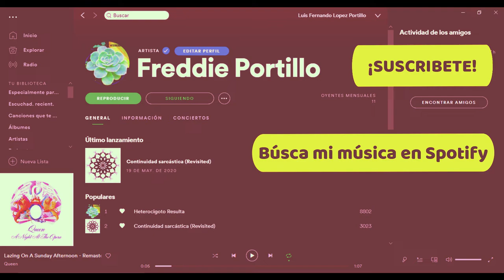FREDDIE PORTILLO ¡COVER! Queen- Lazing on a sunday afternoon¡COVER!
COVER - Bajo/Guitarra
Los derechos de la música es totalmente de QUEEN

¡Hola!, soy Freddie Portillo, espero puedan seguirme aquí en Youtube y en spotify

Puedes también seguir el proyecto en facebook: Freddie Portillo